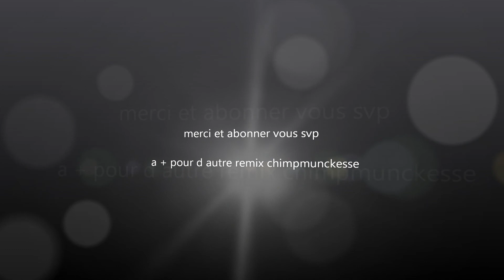remix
la petite danse du phenomene qui vien debarquer de l asi gamnam style en version chimpmunck